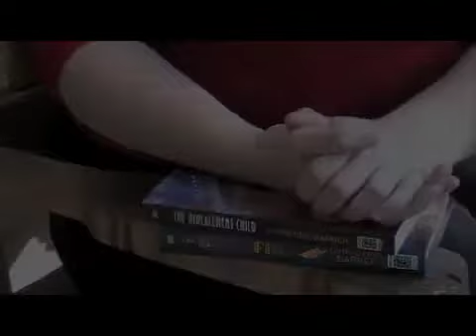Wordharvest Interview with Christine Barber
Discover how winning the 2008 Hillerman Prize for best, first mystery novel influenced New Mexico author Christine Barber's writing career.